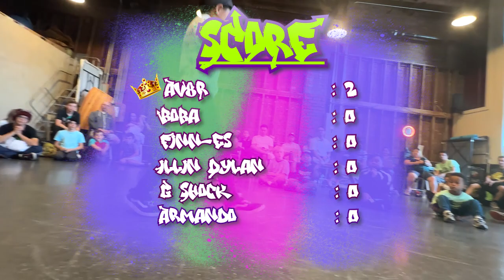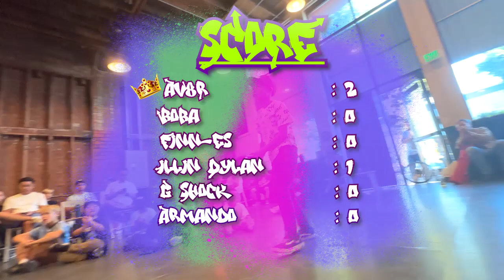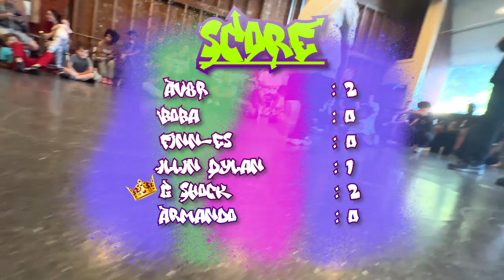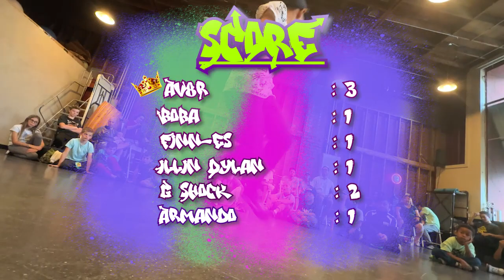WeBreak Soul Evolution Youth Breaking League | Fall Session 2023 | 7-to-smoke (Group 3)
WeBreak Hip-Hop Dance Company is a mobile hip-hop dance company that prides itself in offering high quality breakdance classes for students of all shapes and sizes! We are committed to leveraging the art form of breakdancing by teaching it’s techniques, principles and values to our students. We recognize these values and have created programs for all ages that foster and promote proper breakdancing techniques, self confidence, discipline, self-expression, teamwork, and health & fitness. Servicing Los Angeles, Orange County, and Las Vegas.

We offer breakdancing classes for kids, teens and adults. We also work with various studios, organizations and schools - so if you want to bring our breakdance program to you, please contact us via phone, email, or by filling out our website form.